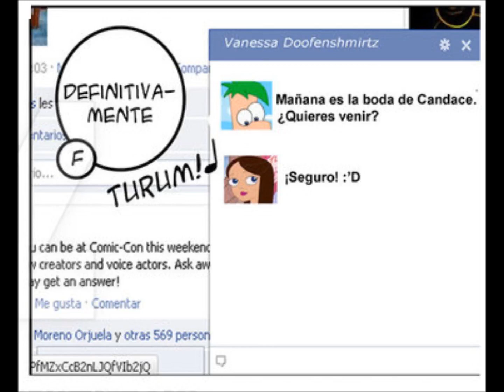Phineas y ferb●《boda imposible 》●♤parte 9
Hola gente , como están espero que muy bien, aquí

Descubriendo el inicio de un romance de Phineas a Isabella llega el momento de abrir tu corazón pero un conflicto interpondrá entre ellos.

la primera parte de este comic, enserio gracias por sus likes y sigamos así para que suba la segunda parte del comic
no olviden visitar la página de Devint Art de la creadora:

SE MERECE UN GRAN APOYO POR ESTE COMIC TAN FANATSICO !!